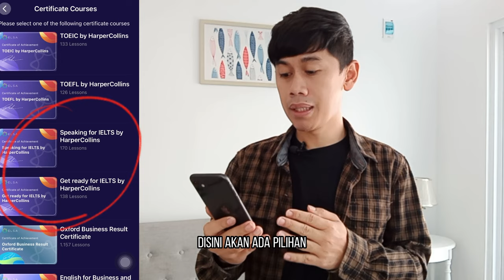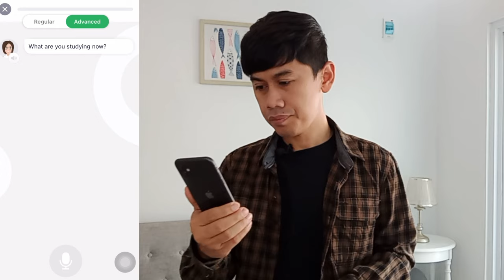Contoh TEPAT Jawab IELTS Speaking Part 3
Ayo pelajari berbagai strategi efektif menjawab soal-soal IELTS Academic dengan saya dan tim pengajar saya di @AP.academy dengan klik salah satu tautan berikut.